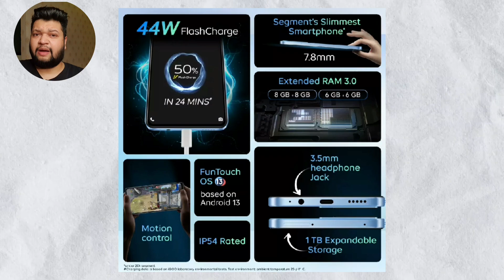iQOO Z7s 5G India Launch Date | iQOO Z7s 5G Price in India & Specs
iQOO Z7s 5G India Launch Date | iQOO Z7s 5G Price in India & Specs | iQOO Z7s 5G | IQOO Z7s 🔥

Back Cover :

Follow Us?